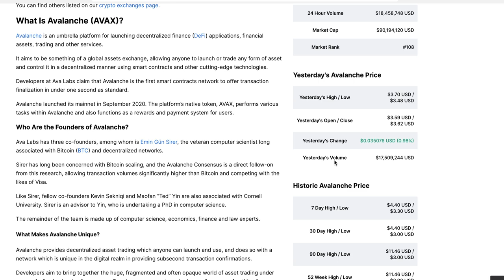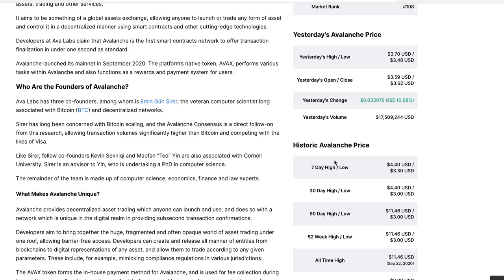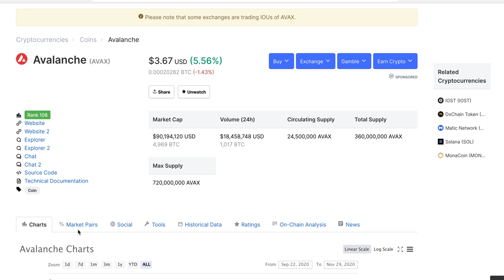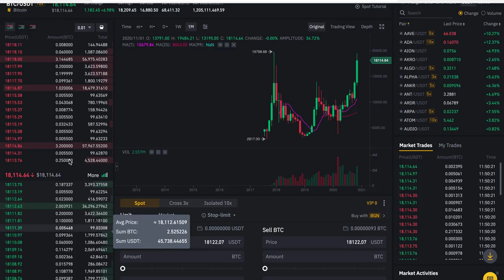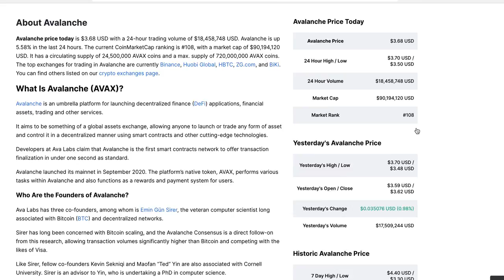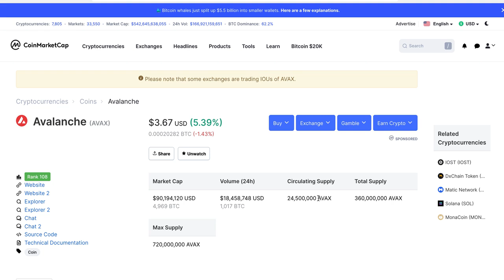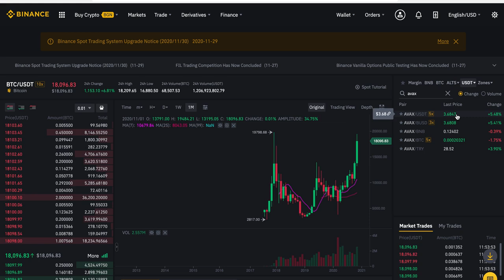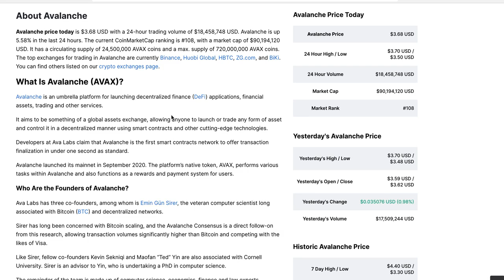AVAX Price Forecast 2021 - Avalanche Price Prediction 2021